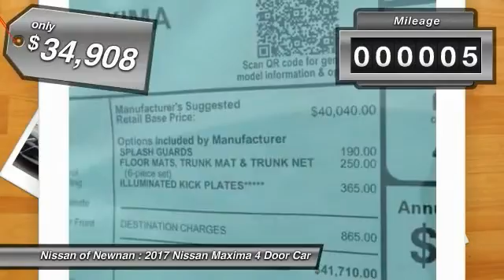2017 Nissan Maxima Newnan GA C406010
You'll love this 2017 Nissan Maxima. This is a 4 door car you'll want to take home. Call and get in touch with Nissan of Newnan directly, and be the first to open the 4 door car door today!